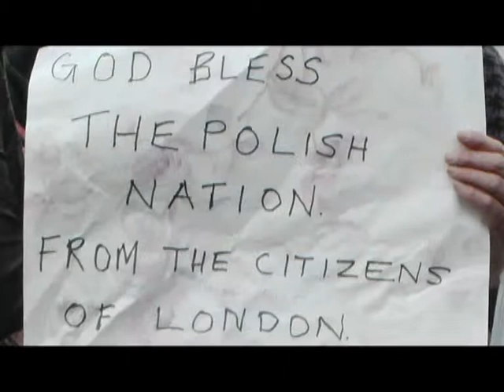Smolensk-London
God Bless The Polish Nation - Embassy of the Republic of POLAND - LONDON - 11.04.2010